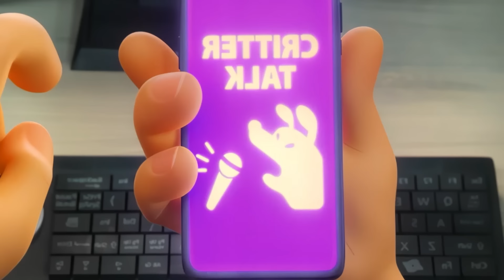لمّا اتنين من القطط البربرية البرتقالية يقلبوا بيتك ويحولوه لساحة حرب! ملخص فيلم garfield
.. شكراً  لمتابعتكم ♥♥